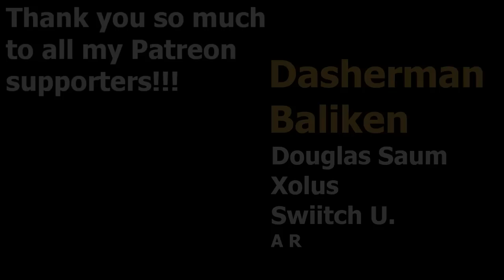This OP Deck Makes "New Dawn" Mod Look Like "Ohio" Mod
New Dawn "Totally Balanced" Rose Deck

Thank you to HorrorInfinity for making the New Dawn mod!

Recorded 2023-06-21